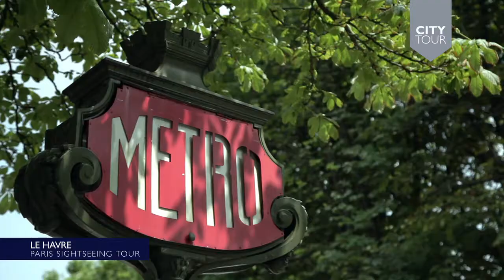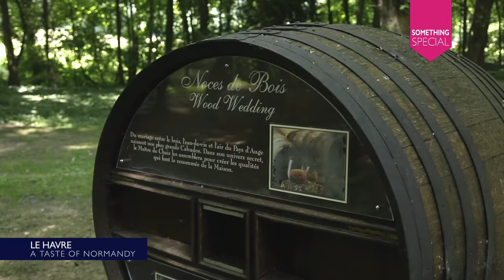MSC Landausflug in Le Havre (Frankreich)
MSC Kreuzfahrten bringt Sie nach Le Havre, eine große Hafenstadt in der Normandie im Nordwesten Frankreichs. Sie wurde im Zweiten Weltkrieg fast vollständig zerstört, konnte sich aber zu einem beliebten Ferienziel mit ausgedehnten Stränden und großartigen Beispielen zeitgenössischer Architektur entwickeln. Kunstliebhabern wird ein Besuch des Andre-Malraux-Museums mit seiner Weltklasse-Sammlung an Werken großartiger französischer Künstler - darunter Dufy, Monet, Renoir, Bonnard, Gaugin und Sisley- empfohlen; ein Landgang lohnt allein für dieses Museum. Auch ein Ausflug in die Stadt der Liebe - Paris - oder zur Insel Mont-Saint-Michel ist eine tolle Möglichkeit von hier.